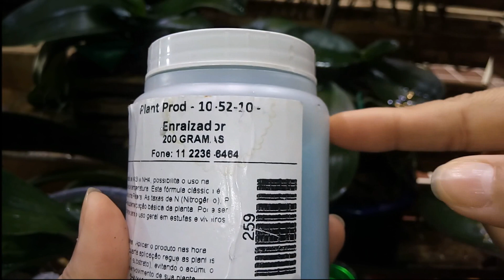Rega Automática & Adubação Para ORQUÍDEAS.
Como faço minha Rega automática,  Agora no verão e como a orquídea deve ser molhada sem medo.  Adubação semanal com Adubo Foliar enraizador 10 52 10, assim como o uso do Adubo de manutenção Osmocote 14 14 14.  Espero que ajude e que gostem,  beijos e molhem de verdade suas orquídeas e só molhem novamente quando estiverem quase secas.